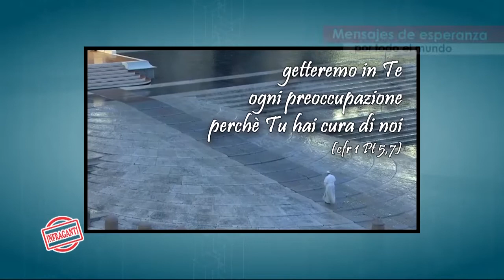Mensajes de esperanza para sobrellevar la cuarentena por el coronavirus